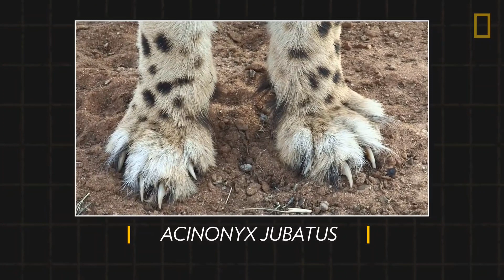About Cheetah | Reggina Onggatta (200705079)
Anda mungkin sudah tahu bahwa cheetah adalah hewan darat tercepat di dunia. Tapi tahukah Anda bahwa ekor mereka memainkan peran penting dalam berburu? Lihat ini dan fakta menyenangkan lainnya tentang cheetah.